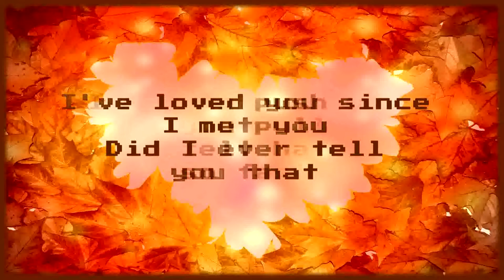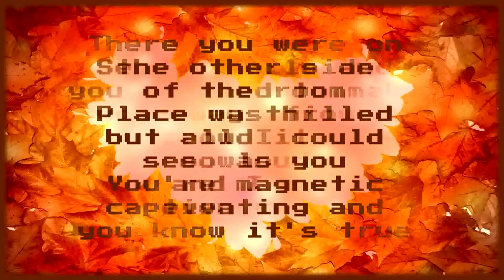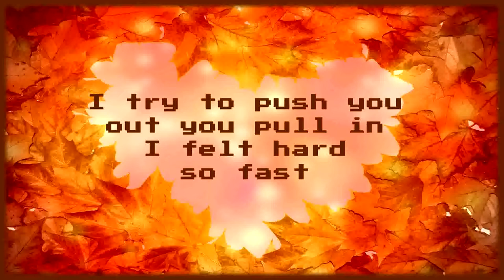Sad Puppy - (Loved You) Since I Met You [Lyrics on screen]